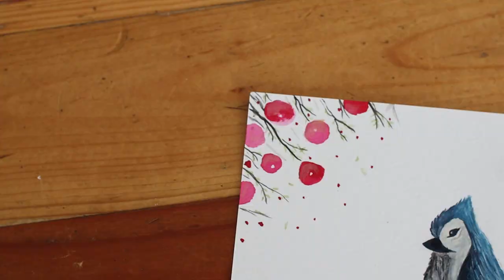Blue Jay Watercolor And Peaceful Music! Learn how to draw this adorable Bird! Heartway Art lesson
This cute little blue jay comes to life, perched on an swaying branch with the scent of spring apple blossoms in the air.

If you enjoy artwork by people like Bob Ross Painting, Bill Alexander Arts, or The Virtual Instructor this channel is for you. Follow the artist of Heartway Art as they inspire you to just create!

For more information or to order an original art piece please

Oil Painting Supplies:

BobRoss Painting Supplies 33 Piece Complete Master Paint Set

Bob Ross Basic Paint Set

Bob Ross - Landscape Brush Set, Oil Based Painting Tools

Bob Ross Landscape Oil Full Set of 14 Paints

Creative Team: William McElroy, Marie McElroy, Levi Montgomery

Oil Painting | Painting | Art | Crafts | How To | Heartway Art | Heartway Farms | Crochet | Handmade | Homemade | Paintings by Dusan | Y.V.N Art

Heartway Art (William M. McElroy and Marie A. McElroy) and the Inspiration of Bob Ross

Bob Ross, the famous painter and TV personality, has inspired countless artists with his unique style of oil painting and his infectious positivity. One of those inspired artists is Heartway Art (William M. McElroy and Marie A. McElroy), a contemporary artist who has found great influence in Bob Ross's approach to painting and life. In this blog post, we will explore how Bob Ross has inspired Heartway Art and the impact he has had on their work.

Bob Ross's Philosophy of Painting

Bob Ross was a true believer in the power of art to bring joy and happiness into the world. He famously said, "There's nothing wrong with having a tree as a friend," as he painted the lush forests and peaceful landscapes that became his trademark. Bob Ross's approach to painting was always about the process, not the final product. He encouraged his viewers to let go of their fears and embrace their inner creativity, encouraging them to "just relax and let the painting happen."

Heartway Art's Adoption of Bob Ross's Philosophy

Heartway Art has embraced Bob Ross's philosophy and has taken it to heart in their own work. They believe that painting should be a joyous and therapeutic experience, and they aim to bring that feeling to their viewers. Their paintings are filled with bright colors and bold brushstrokes, and they have a life and energy that is palpable. They believe that the process of painting is just as important as the final result, and they encourage their viewers to let go of their expectations and simply enjoy the process.

The Impact of Bob Ross on Heartway Art's Work

Bob Ross's influence can be seen in Heartway Art's paintings, as they often feature landscapes and nature scenes that are reminiscent of Bob Ross's work. However, Heartway Art has taken Bob Ross's style and made it their own, infusing it with their own unique style and vision. Their paintings are bold, bright, and full of life, and they bring a sense of joy and happiness to those who view them.

Conclusion

Bob Ross's influence on the world of art and on individual artists cannot be overstated. Heartway Art is just one of the countless artists who have been inspired by his approach to painting and life, and their work is a testament to the impact that Bob Ross has had on the art world. Whether you're an artist yourself, or simply someone who appreciates the beauty and joy of painting, it's worth taking a look at the work of Heartway Art and seeing how Bob Ross has inspired them.